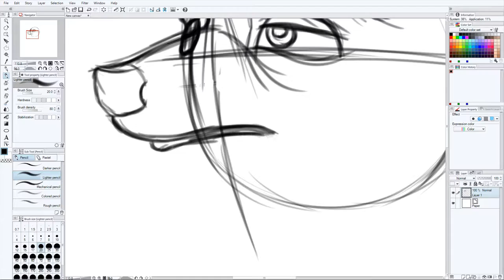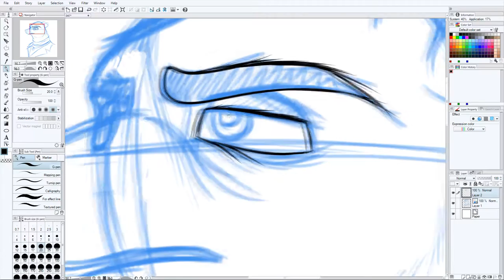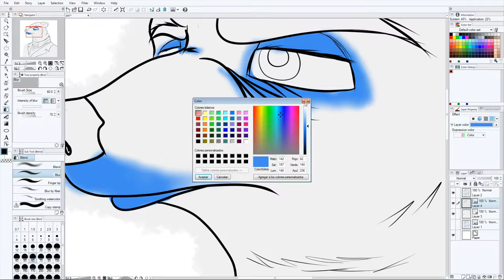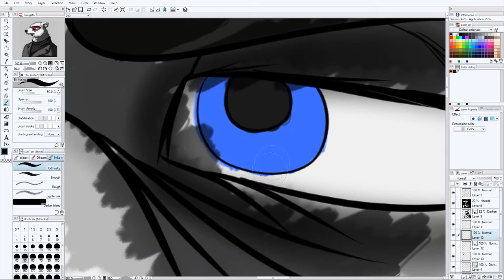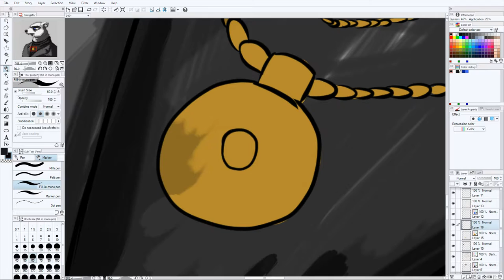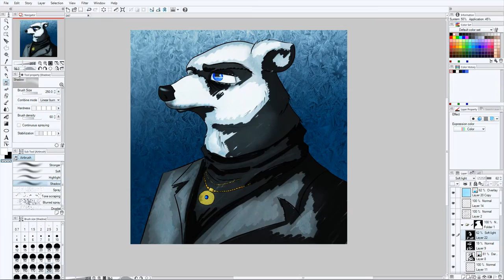Kozlov - FanArt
[Insert quote of Kozlov here]